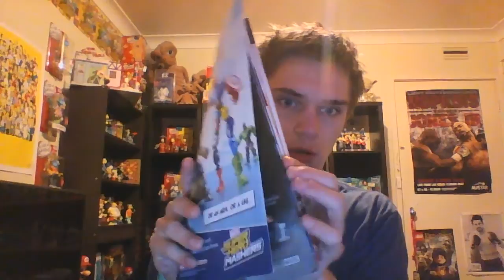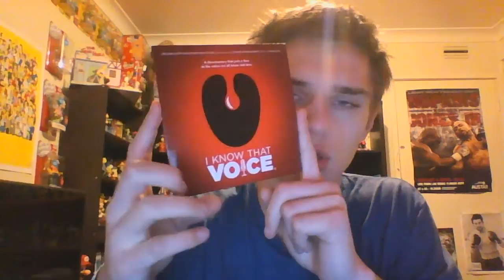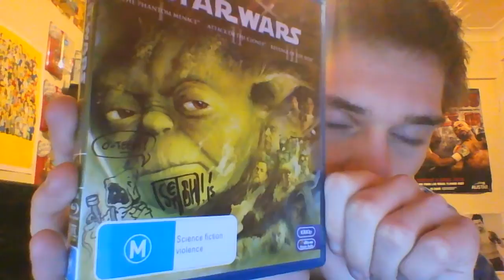SUPANOVA 2015 Haul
Heres a quick video of the goodies I bought at Supanova Sydney 2015!